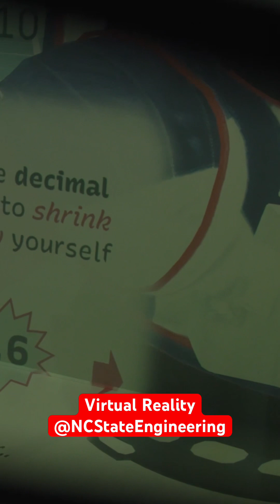Hanging out in virtual reality trying not to step on a giant ant!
Nehemiah Mabry steps into the CAVE with Karen Chen to experience virtual reality at the College of Engineering at NC State University.